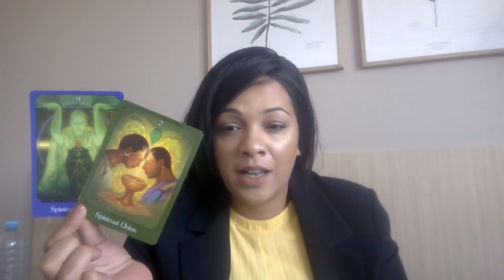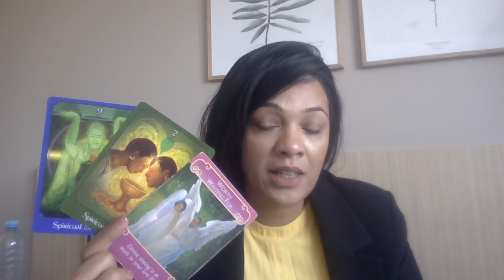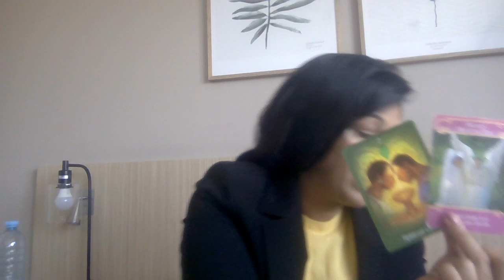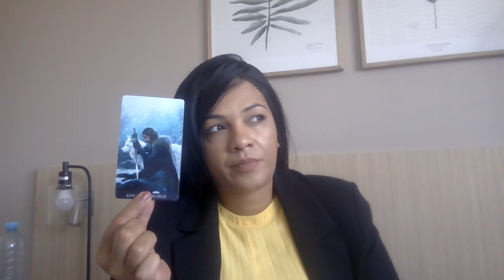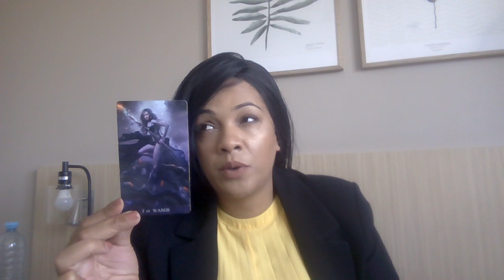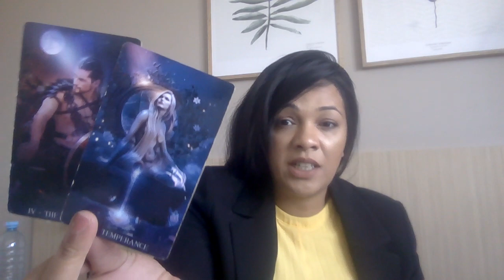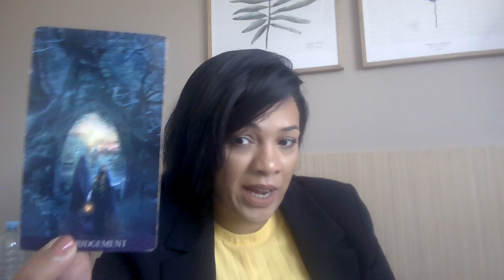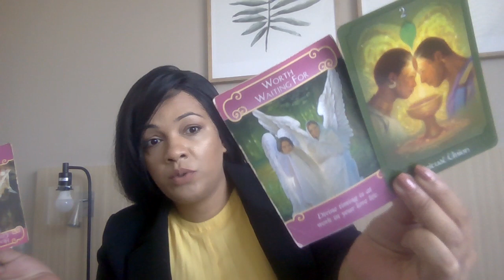ARIES...Spiritual Union , you're a power house